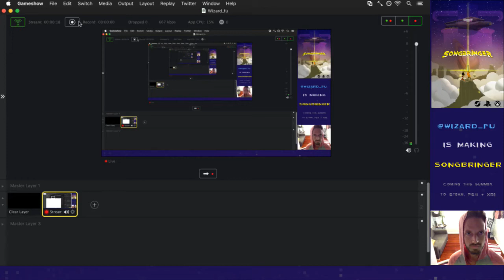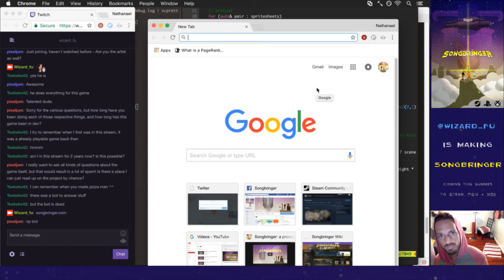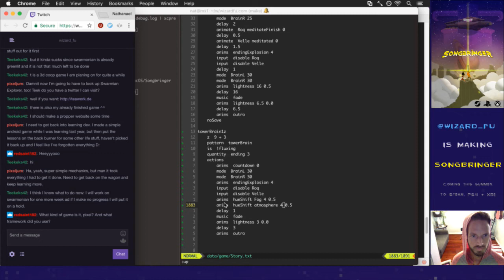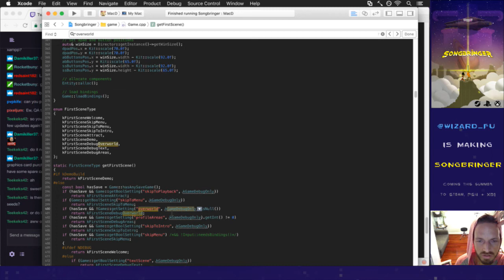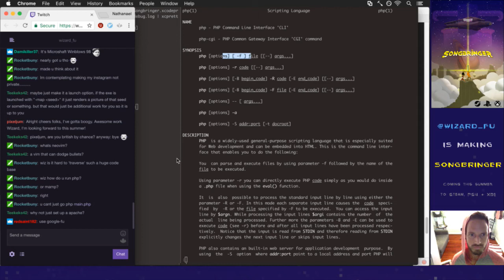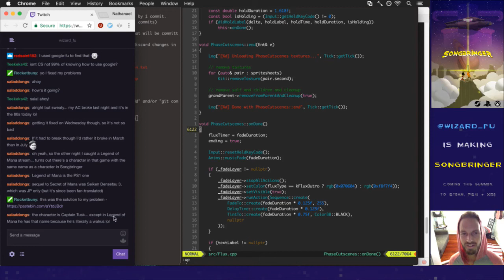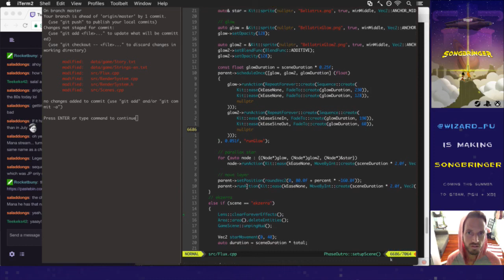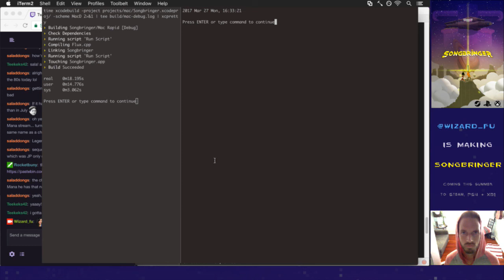Songbringer 556 - Outro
Developing the procedural action RPG Songbringer. A sci-fi, pixel art game coming to Steam, PS4 and XB1 summer 2017. Today: programming the outro.